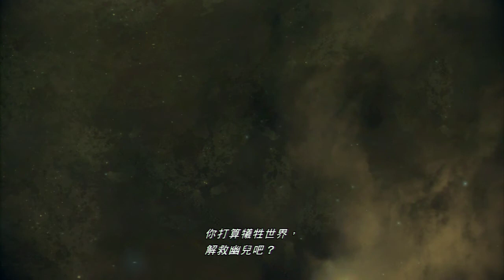【PS3】最終幻想13-2中文版．保謢未來的決心